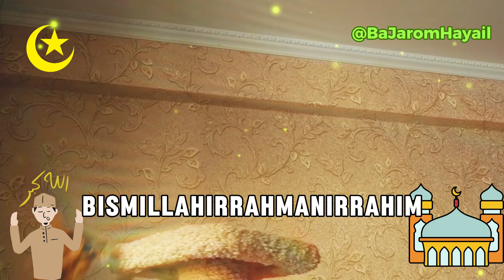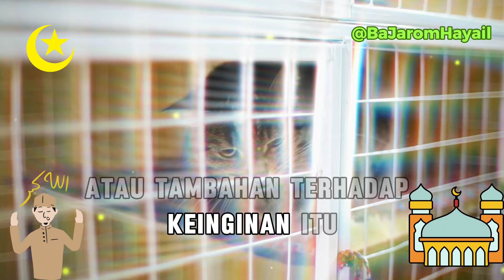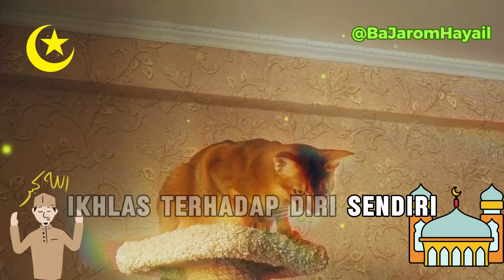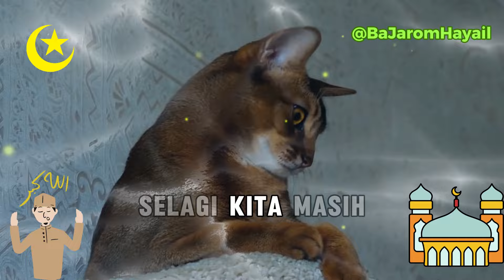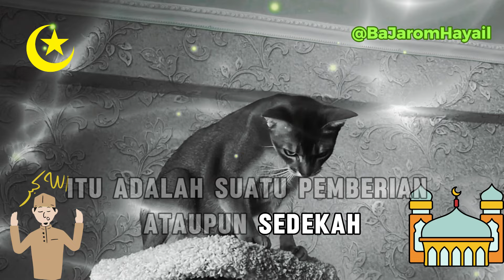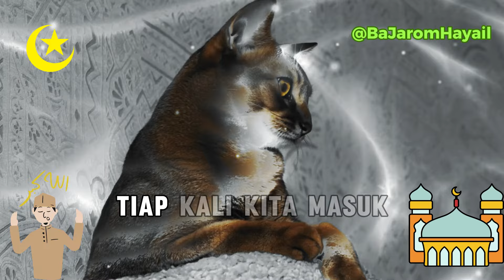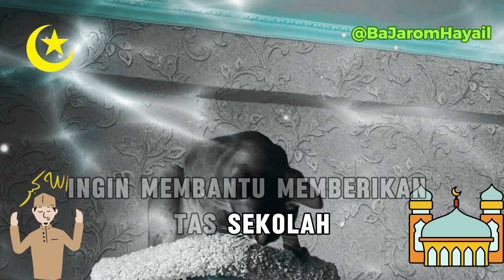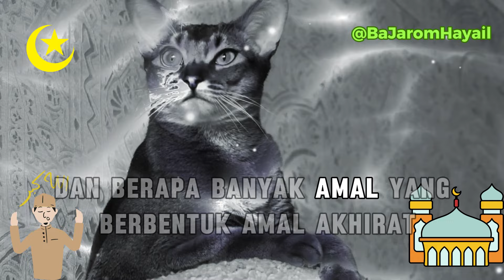TINGKAT IKHLAS MENURUT ORANG MAKRIFAT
Menurut orang Makrifat Ikhlas memiliki tiga Tingkatan yang bisa dijelaskan didalam video ini.